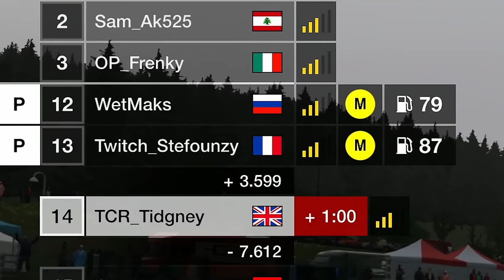😢 I did QUIT when this HAPPENED... BMW vs MR.. BEAT THE META... || Gran Turismo 7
Beat the META returns!  We are trying to win in every single Gr.3 and Gr.4 car when it isn't the strongest car! Rules are as follows;

- First race is starting with no qualification time.
- Victory must be with at least 1 A+ driver
- No LIMIT on Races

This is Gr.3!!

Event: GT7 Daily Race
Track: Spa 24Hr
Car: BMW M6 Sprint Model

META: Any MR Car

What is Beat the META?

META means the Best Strategy so in Racing generally it means picking the best car... Sometimes it's a combination of Best Car for the Best Strategy. In this series we take a car which isn't the best (Not in the top 10 of the leaderboards) and we take on the best cars in an attempt to BEAT the META!

The point of the series is to show you don't always have to pick what everyone else picks to have fun!